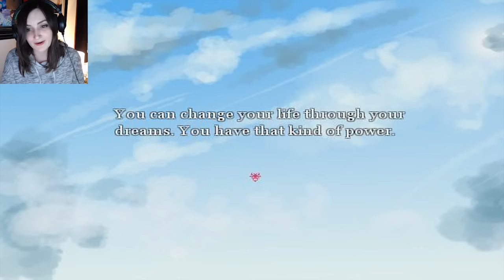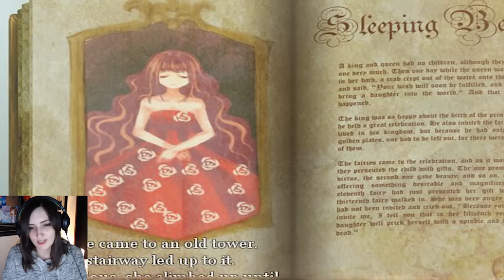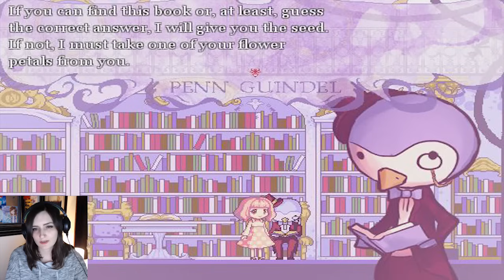Dreaming Mary - The Cutest & CREEPIEST RPG Maker Game - Part 1 (Normal Ending)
Welcome to the beginning of Dreaming Mary an RPG Maker game that seems super cute at first glance, but slowly becomes creepy the more you play! It's a fairly short game with 4 different endings. I reached the "Normal Ending" in this episode already, 3 more to go!